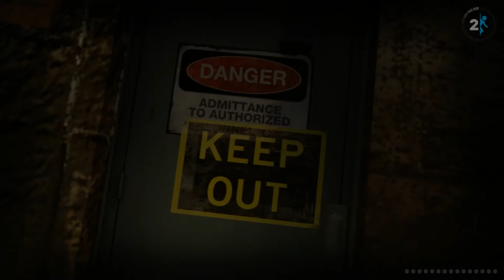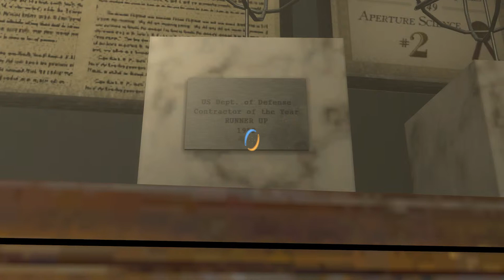[6] Der Sturz (#8) Portal 2